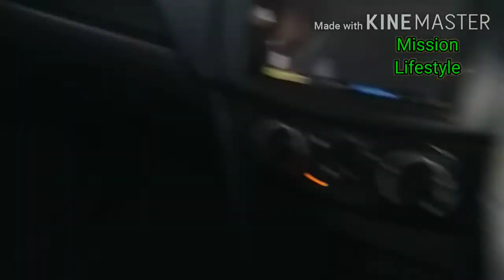child lock in car door । কার চাইল্ড লক । चाईल्ड लक कैसे करे । car door lock kaise khole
Tips For Lifetime | child lock in car door । কার চাইল্ড লক । चाईल्ड लक कैसे करे । car door lock kaise khole । Car Driving for beginners । Car Driving details । car Driving ABC । Car Driving lessons । gari chalano sekha । Gari kaise chalaye । Gari kaise sekhe । Maruti Swift accessories activity । video created by Mission

This video includes driving tips. Child lock procedure. Maruti Swift accessories activity. Safety features during driving.

Welcome to Mission Lifetime

This channel fully enrich of Technical Tips

SANGITA GHOSH
In Guidance With
SAJAL GHOSH